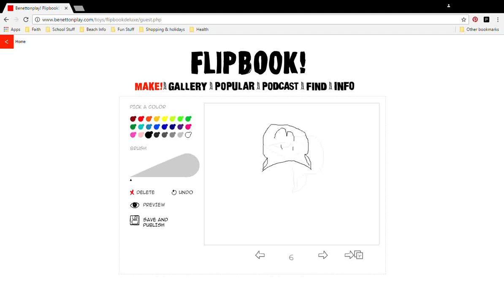How I animate Pt. 2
Yeahhhhhhhhhhhhhhhh Pt. 2 derp derp.